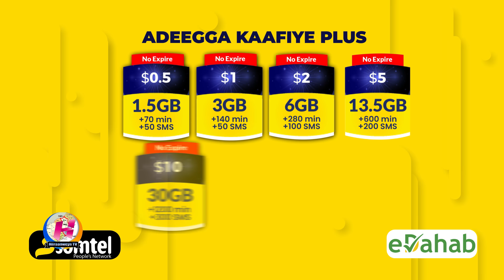Haween Loo haaysto Isqarxin Basaasnimo kamid ahaansho AS ayaa la hor keenay Maxkamda Ciidamda.